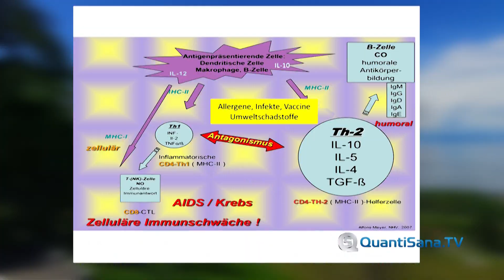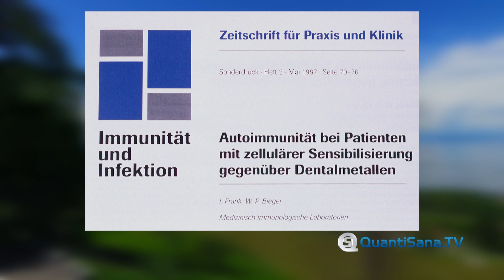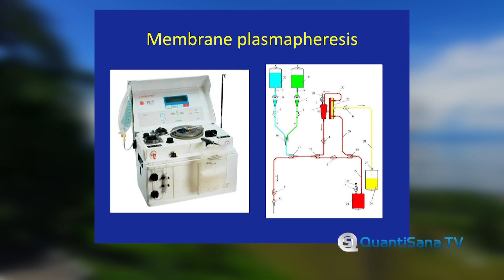Autoimmunerkrankungen: wahre Ursachen & personalisierte Therapien, QuantiSana.TV 13.10.16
Prof. Dr. Ionescu: Autoimmunerkrankungen: wahre Ursachen und personalisierte Therapien.

Der Angriff auf die eigene körperliche Struktur mit Antikörpern - eine Autoimmunerkrankung. Beispiel: Hashimoto-Thyreoiditis

Assoc. Prof. Dr. John Ionescu, Expertenrat QuantiSana GesundheitsZentrum AG und Gründer/Leiter der Spezialklinik DE-Neukirchen

Sendezeit ist Montag bis Freitag live im TV via Kabel Schweiz 5 mittags von 11:30 – 12:00 Uhr und abends von 21:30 – 22:00 Uhr, via Satellit ASTRA von 11:00 – 11:30 und von 16:25 – 16:55 Uhr und